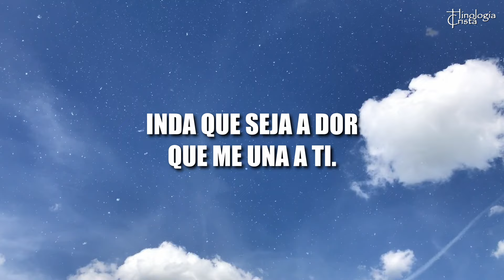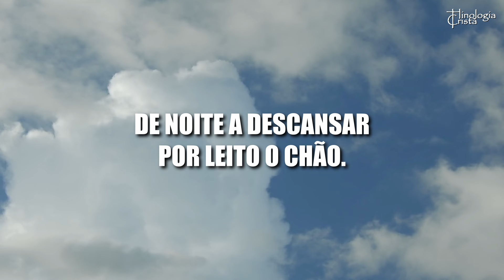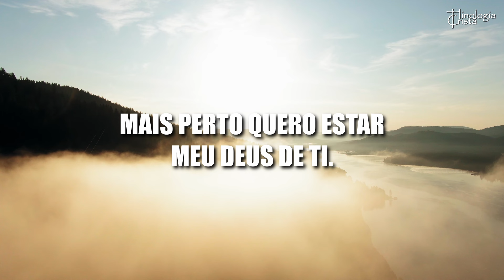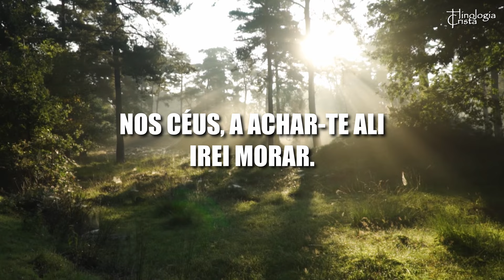HINO PREDILETO - PROF. MARCOS NUNES [DIRETOR DA FACULDADE DE TEOLOGIA DE SÃO PAULO]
Bem-vindo ao Canal Hinologia Cristã! Produzimos vídeos de hinos, cânticos, documentários, CDs e LPs completos, entre outros conteúdos.

Marcos Nunes da Silva, Pastor da IPI há 33 anos, Diretor da FATIPI, mestre em Ciências da Religião.

HISTÓRIA DA FATIPI
A Faculdade de Teologia de São Paulo da Igreja Presbiteriana Independente do Brasil (FATIPI) não é uma instituição totalmente nova se considerarmos a sua procedência e herança histórica. Ela é sucessora do Seminário Teológico de São Paulo da Igreja Presbiteriana Independente do Brasil, fundado em 21 de abril de 1905 e, nesses mais de 100 anos de história, formou centenas de estudantes que se tornaram pastores e pastoras desta e de outras igrejas evangélicas. Portanto, é uma instituição que tem rica história e considerável experiência na prática do ensino e formação teológica.

Ao ser organizado em 1905, o Seminário de São Paulo era um ponto de honra da igreja recém organizada. Daí ser considerado “a menina dos olhos da igreja”. A expressão correspondia à realidade. A IPIB consumiu suas primeiras energias no estabelecimento do Seminário de São Paulo que, em 1914, já possuía sua própria sede.

Na década de 1920, houve grande inversão nas posições históricas da IPIB a respeito do Seminário. Desde suas origens, a IPIB defendia a manutenção de um Seminário com um colégio preparatório anexo. Nesse período, a Igreja mudou de opinião, passando a aceitar a ideia de utilização do Mackenzie College como curso preparatório. Além disso, no espírito do Congresso do Panamá, a IPIB participou, junto com outras igrejas evangélicas, do projeto do Seminário Unido no Rio de Janeiro, no começo da década de 1930, abrindo mão da manutenção de sua própria Casa de Profetas.

Após a experiência do Seminário Unido, ainda na década de 1930, o Seminário de São Paulo voltou a funcionar e enfrentou uma das maiores crises de toda a sua história, com a chamada Questão Doutrinária. Nela, seus professores tornaram-se suspeitos e o corpo docente sofreu profunda reformulação.

Nova crise tornou a ocorrer no final da década de 1960. Diferentemente do que sucedeu no desenrolar da Questão Doutrinária, desta vez foi o corpo discente que se tornou suspeito. Porém, ainda na década de 1970, teve início uma reformulação do corpo docente do Seminário, na qual, pouco a pouco, alunos, vítimas da suspeição na crise anterior, passaram a assumir a responsabilidade pelo ensino e pela direção da Instituição. Nessa mesma época o Seminário voltou a funcionar nas dependências da Primeira Igreja Presbiteriana Independente de São Paulo e seu curso passou a ser noturno.

A partir da década de 1980, acentuou-se a preocupação e o interesse pela formação acadêmica do corpo docente. Muito contribuiu para isso, a participação e o envolvimento da IPIB com o Programa Ecumênico de Pós-Graduação em Ciências da Religião no, então, Instituto Metodista de Ensino Superior, em Rudge Ramos, São Bernardo do Campo-SP. Dessa maneira, o Seminário iniciou um processo de formação de docentes no contexto nacional.

No início do ano 2000, o Seminário mudou-se para sua sede própria situada à Rua Genebra, nº 180, no bairro da Bela Vista, próximo à Praça da Sé, em São Paulo.

Com a decisão em 1999 do Ministério da Educação de reconhecer como Curso Superior o Bacharelado em Teologia, a Assembleia Geral da IPIB decidiu, em 08 de fevereiro de 2003, envidar todos os esforços a fim de adequar o seu curso com vistas à autorização e, posteriormente, o seu reconhecimento como Bacharelado em Teologia, transformando o Seminário em Faculdade de Teologia. Após o credenciamento e a autorização do MEC, no final de 2012 foi publicado no Diário Oficial da União a Portaria que estabelece, legitima e reconhece o Curso de Bacharel em Teologia da FATIPI.

A FATIPI, tem contribuído com a formação teológica de muitas pessoas, dentro da IPI e fora dela, sendo a maioria dos formandos/as atuando como pastores e pastoras nas mais diferentes regiões do Brasil. Além do curso de Teologia presencial e EaD – Ensino a Distância, a FATIPI oferece cursos de Extensão na modalidade a distância (EAD) para capacitação de lideranças e de cursos de Pós-graduação Lato Sensu nas áreas de Bíblia, Pastoral e Missão. Atualmente, o Corpo Docente da FATIPI é composto por doutores e mestres com considerável experiência na educação teológica e, a maioria, exercendo o ministério pastoral junto as igrejas da IPIB.

Como Faculdade, nosso desafio é oferecer formação teológica, pastoral e missional séria, comprometida com o Reino de Deus e que atenda as demandas eclesiásticas do nosso atual momento histórico.